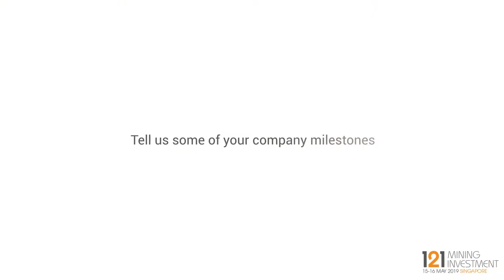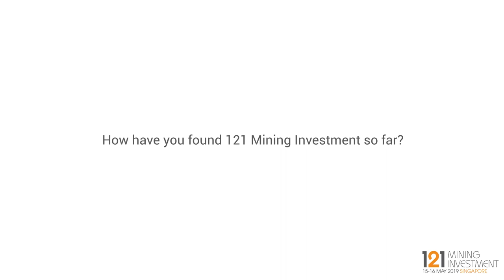Interview: Mark Calderwood, Alliance Mineral - 121 Mining Investment Singapore 2019 Spring